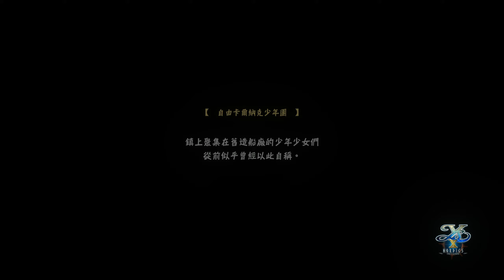Ys X -NORDICS- (9)